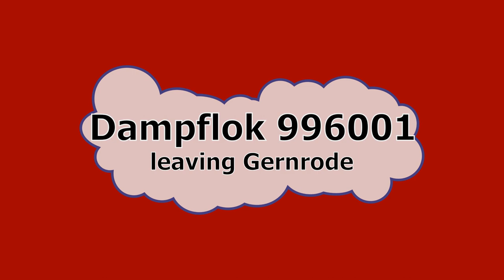HSB-Steaming on the outskirts of Gernrode...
Train 8963 leaves behind the picturesque town Gernrode and continues its journey to Alexis bad station...The calves of the nearby farm,waiting patiently for the train to pass and go out to the open meadow to graze...
October 2019
Scenes recorded with Sony HDRCX330 Video Camera

© It is prohibited to use, reproduce or republish the above film material, in whole or in part, by any means, electronic or printed, without the written permission of the copyright owner of the channel.